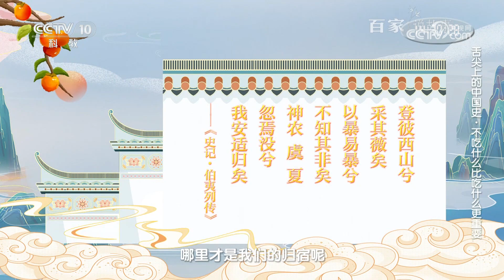[百家说故事]舌尖上的中国史·不吃什么比吃什么更重要|中华地图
早在两千多年前，西汉名臣郦食其就提出了“民以食为天”的理念。皇皇五千年中华文明史，饮食自身不仅拥有活色生香的历史，而且在历史发展进程中扮演了极其重要的戏份。在我们的价值观中，吃什么固然很重要，但有时不吃什么更重要，因为它彰显了我们的价值取向。
《百家说故事》把一个个蕴含了丰富情感和智慧的中国故事，通过富有学养的讲述人，讲述文史故事，传递人文情怀，展示中国智慧，彰显中国精神，是一档符合观众欣赏趣味的有温度、有态度、有高度的演播室融媒体文化节目。